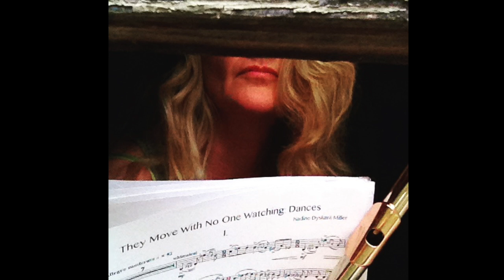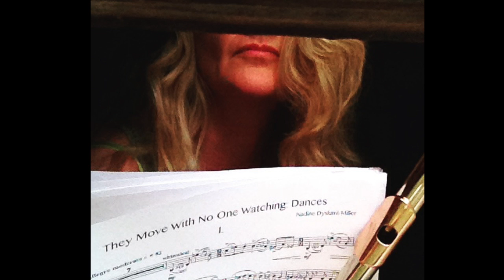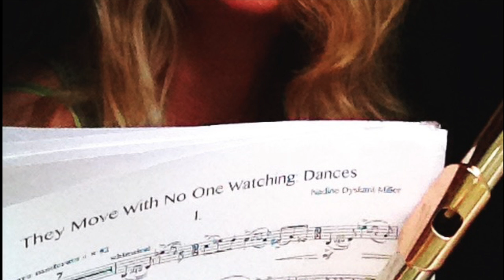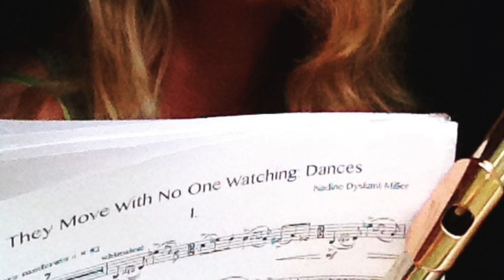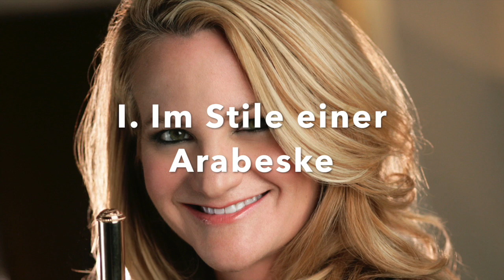Poulenc, Bach, Dyskant-Miller, Karg-Elert, Caliendo #11: LIVE AUDIO 2016 Recital Katie Leung, piano.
LIVE AUDIO FROM January 31, 2016 Mobile, Alabama
Laidlaw Performing Arts Center
Katie Leung, piano
PROGRAM BELOW

Sonata for Flute and Piano (1957)          Francis Poulenc (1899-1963)
Allegretto Malicolico
Cantilena: Assez lent
Presto giocoso

Suite No. 1 in G Major BWV 1007 for solo cello
(Arr. for flute by Amy Porter)
J.S. Bach
Prelude
Allemande
Courante
Sarabande
Minuetto I - Minuetto II
Gigue

They Move While No One Watches - Dances (2012) for flute and piano
      Nadine Dyskant-Miller (b. 1993)
I
II
III
IV

Intermission

Suite pointillistique Op. 35      Sigfrid Karg-Elert (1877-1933)
I. Im Stile einer Arabeske
II. Larghetto
III. Scherzo
IV. Im Stile einer Hymne

Sonata No. 11 "The Western Sonata" (2010)  Christopher Caliendo (b. 1961)
(written for Amy Porter)
I. Stagecoach
II. prairie
III. Hoedown: Bronco Buster No. 2